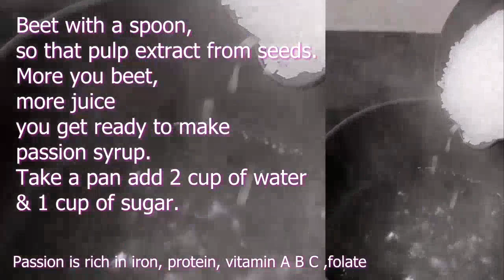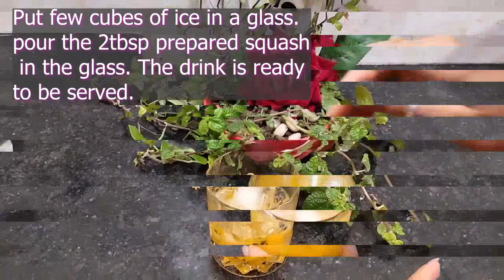HOME MADE_Passion Fruit Squash | Passion Fruit Juice | nutritious healthy juice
HOME MADE_Passion Fruit Squash | Passion Fruit Juice |How to make passion fruit squash & fresh healthy juice |

welcome to lifestyle tips by sangita channel in this channel share various kind of dishes / recipes / lifestyle tips in my style which is very simple to make with ingredients available at home & can be easily understood so that anyone & everyone can make and follow it.

If u have liked watching my videoes & shorts.

Ingredients:

          Passion Fruits squash...

           We take 7 -8 ripen passion fruits

 Passion fruit is very nutritious fruit
Cut them & inside has small juicy crunchy seeds known as pulp
Take out the pulp in a bowl
Its seeds are edible too.
Passion is rich in iron, protein, vitamin A B C ,folate

Beet with a spoon, so that pulp extract from seeds.
More you beet, more juice you get
ready to make passion syrup.
Take a pan add 2 cup of water & 1 cup of sugar.

Sugar dissolves after 3-4 boil gets thicker
1 string sugar syrup
add 3,4 tbsp lemon juice
When we add lemon to sugar solution then it will not change into cristal
add passion frout pulp and boil it then it can be stored for longer

Mix and let it cool completely
then strain it
 you can add some seeds too

Passion frout syrup is ready
you can store it in refrigerator 1-2 weeks
Fill in an air tight bottle and refreshing it
take out from refrigerator and make instant squash when ever you want
shake before use.

Put few cubes of ice in a glass
pour the 2tbsp prepared squash in the glass
The drink is ready to be served.

Passion fruit juice

    Take 4 ,5 ripen passion fruits
cut them & inside had small juicy seeds

Take out the pulp in a bowl its seeds edible too
add the 2,3 pieces of ginger & 1 cup of Pudina leaves
add 1 cup of water in a jar and grind it
Transfer the mixture in to bowl and strain it
Now put cubes of ice in a glass
Pour the prepared water in the glass
add 1-2 tbsp honey